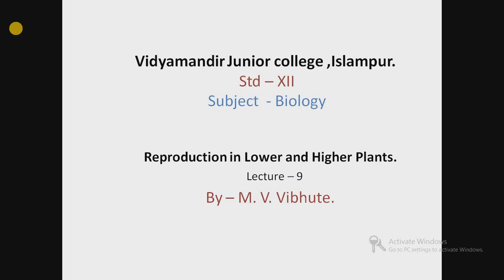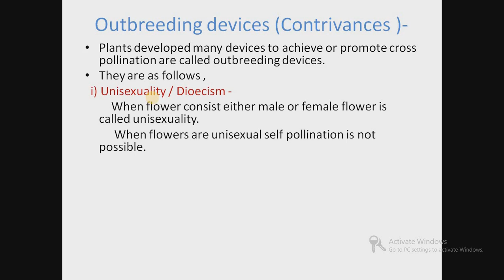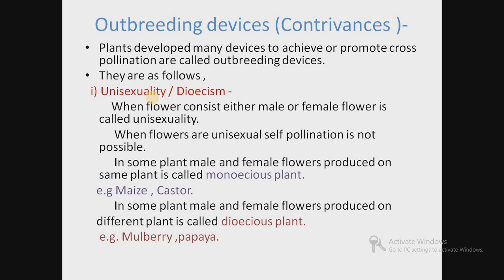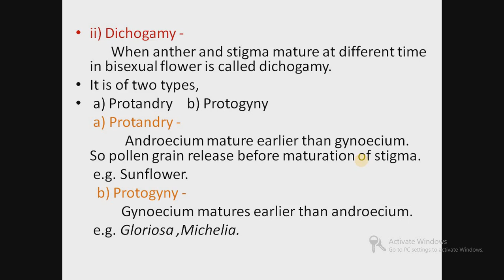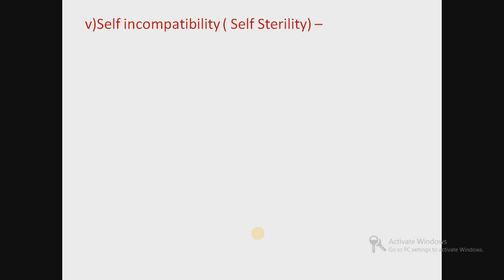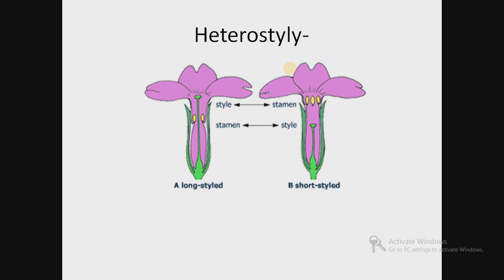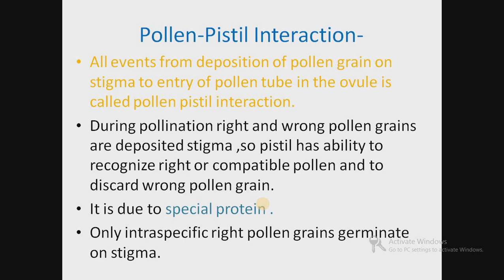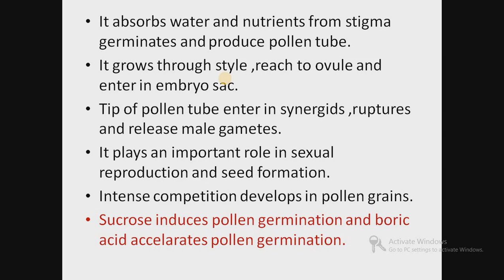Reproduction In Lower and Higher Plants 9 🌲🌹🌳